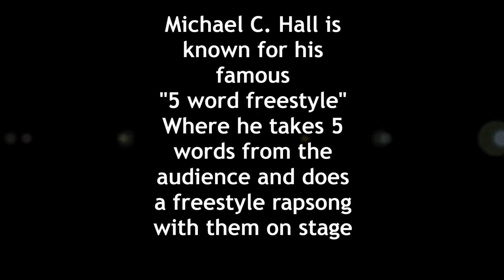mchsizzlepromo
Comedian Michael C. Hall (NOT DEXTER)